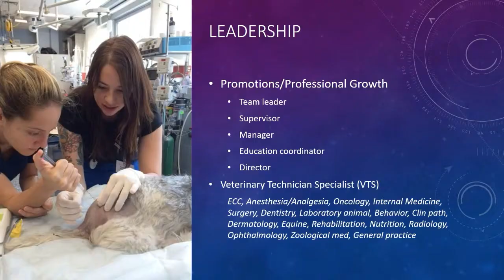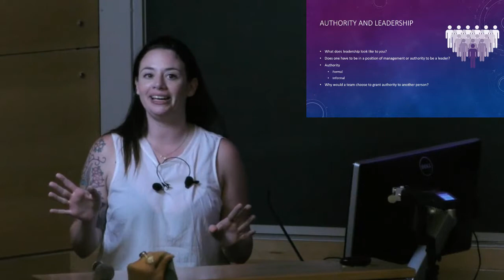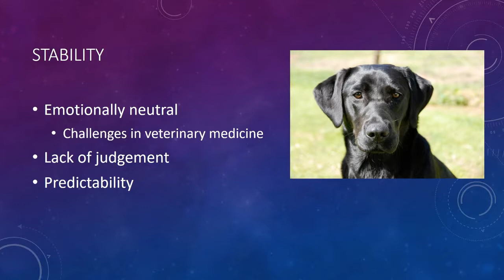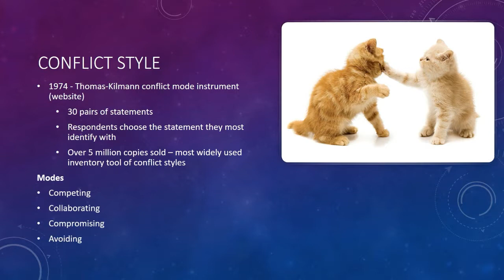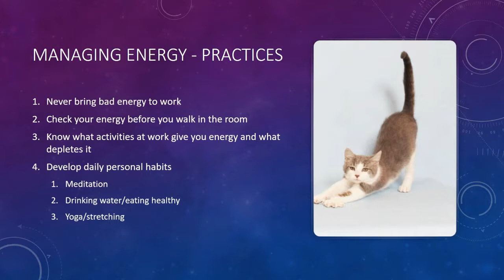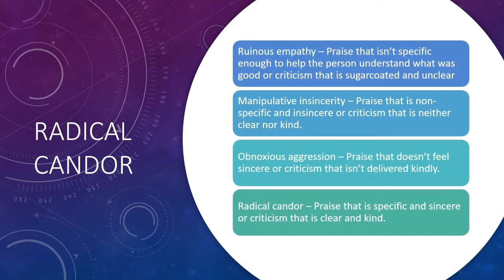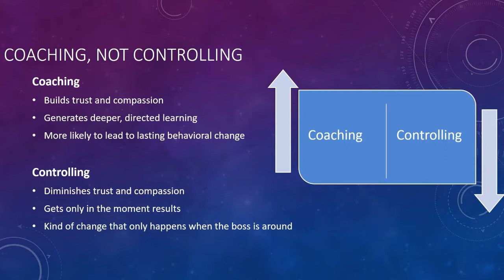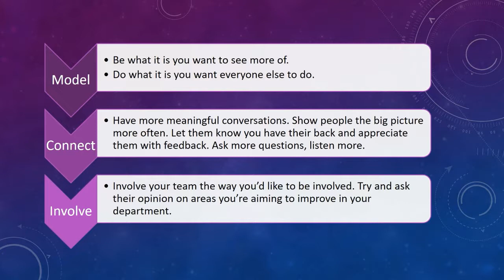Leadership and Communication for Veterinary Nurses - conference recording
Presenter: Michelle Albino, LVT, VTS (Anesthesia/Analgesia), Senior Manager of Training, ASPCA Animal Hospital
This workshop describes leadership for nurses in the veterinary field. Explore ways to increase professional growth and get the most out of your veterinary career, including transitioning into management, how to successfully lead your team, and how to communicate effectively. Learn how to understand the social styles of your team and communicate via the situation, behavior, impact model. This presentation was recorded at the 2019 ASPCA Maddie’s Cornell Shelter Medicine Conference.